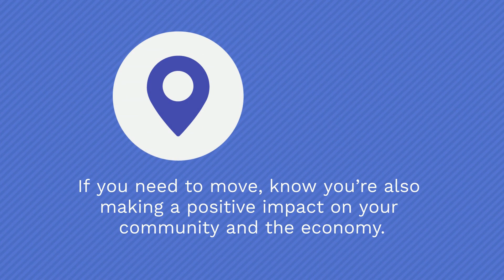Moving Fuels The Economy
"Every move you make, fuels more than just change – it fuels the economy! 🏠💼 From real estate transactions to moving companies, home improvement projects to local businesses, the process of moving has a ripple effect that supports countless industries. So, when you're ready to make a move, remember that you're not just finding a new home; you're also contributing to your community's growth. 🌱🏡 Let's keep the wheels turning together!

For a seamless and expertly guided moving experience, turn to Team Proven Home Pros.

Mason, OH
Loveland, OH
Lebanon, OH
Maineville, OH
Morrow, OH
Hamilton Township, OH
Fairfield, OH
Sharonville, OH
Hamilton, OH
Middletown, OH
Franklin, OH
Monroe, OH
Trenton, OH
Madeira, OH
Milford, OH
Batavia, OH
Amelia, OH
Cincinnati, OH
Dayton, OH
Oakley, OH
Springboro, OH
Centerville, OH
Kettering, OH
Miamisburg, OH